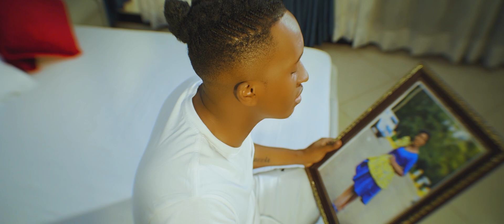Bruno K - Faridah (Official Video)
This beautiful song was inspired by Faridah Nakazibwe of Ntv. The audio was produced by pyret Beats and the video was directed by Benson.